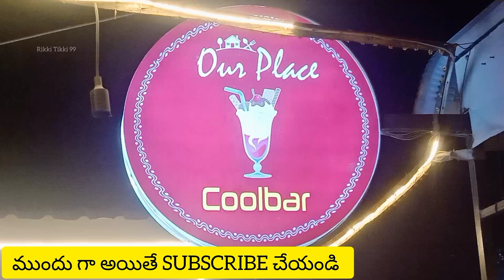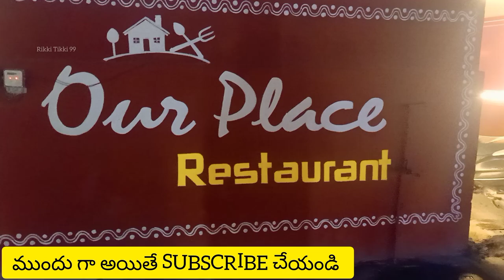Subscribe చేసి వీడియో చుడండి 🙏@RikkiTikki99